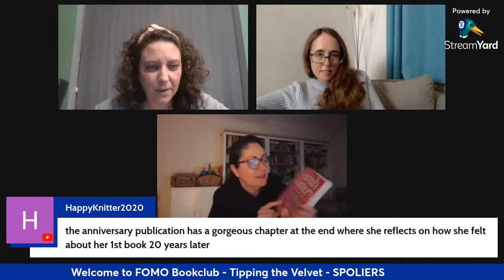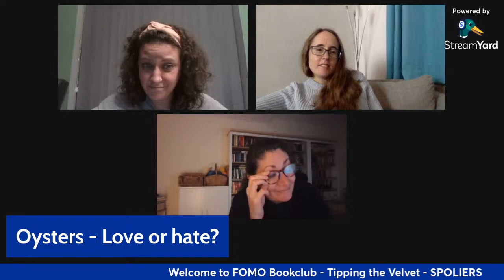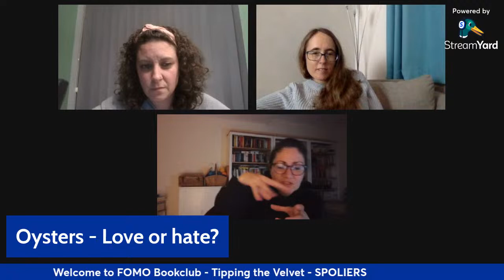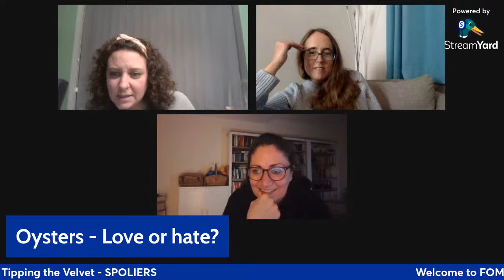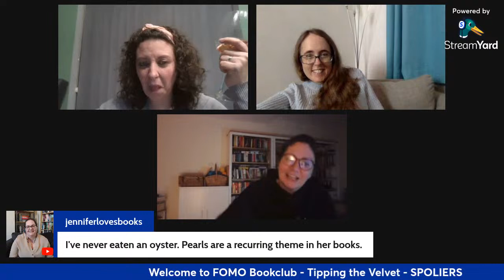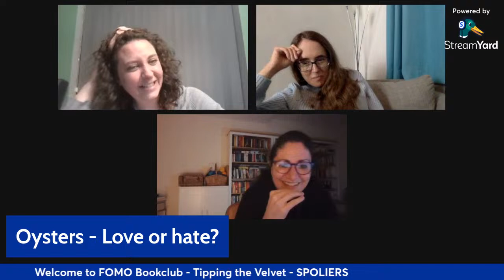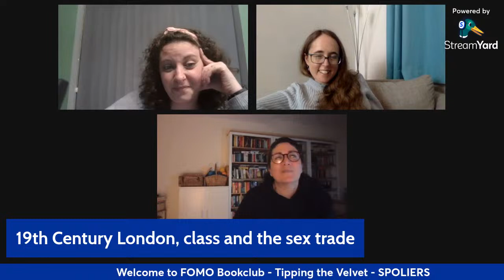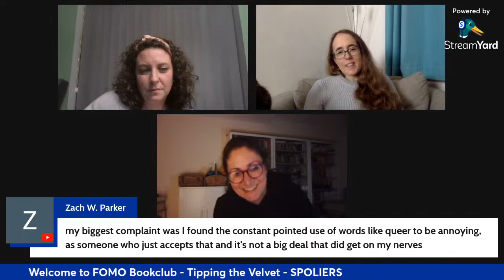Tipping the Velvet LIVE Discussion - FOMO Bookclub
Myself, @spreadbookjoy and @AliceandtheGiantBookshelf are discussing our thoughts on Tipping the Velvet by Sarah Waters